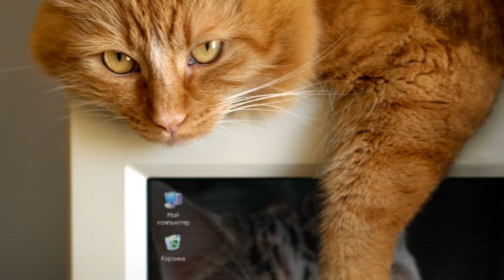"Speak Softly, Love" (Andy Williams) sung by SongCat Hiro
Welcome to SongCat Hiro's channel! I sing a wide variety of songs, English, Japanese, new and old.
英語，日本語を問わず，古いものや新しいもの，広いジャンルの歌を歌っています。
I make midi files to use as background music and play them on my PC and midi instruments.
使用しているカラオケはmidiです。自分のPCとmidi音源を使い分けて録音しています。
I often use soundfonts to meke the BGM sound more live and real.
サウンドをよりリアルに本物に近い響きにするために，サウンドフォントもよく使います。
私のビデオリストに何かお好きなものがありましたら，登録をお願いします。